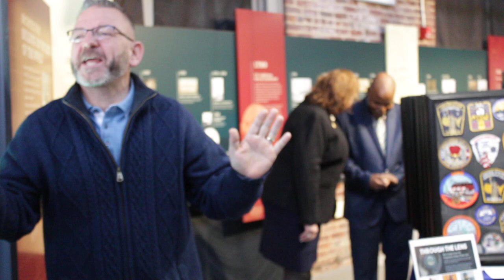Assemblyman Michael Reilly at Through the Lens: New Images from the Progressive Visions Photo Club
Introductory remarks at the premiere of the exhibition on February 4, 2024 at The National Lighthouse Museum on Staten Island.